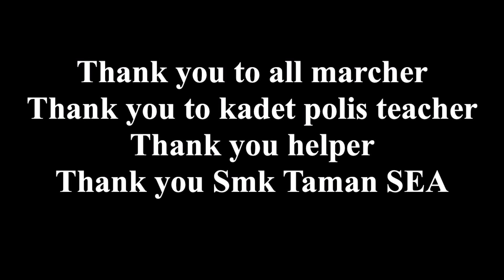Selempang tercabut semasa kawad kaki GO peringkat negeri Selangor😱-Kadet Polis Smk Taman SEA 2019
Video ini sekadar untuk kenangan semasa meninggalkan sekolah..

Terima kasih kepada SMK TAMAN SEA kerana telah menghantar peserta kawad kaki untuk ke perengkat negeri dan tidak lupa kepada cikgu penasihat iaitu cikgu mudzaffar,cikgu mastura dan cikgu fauziah atas bimbingan dan tunjuk ajar sehingga berjaya ke perengkat ini.Malah tidak lupa kepada helper Aiman,Akif,Annur,Aliyah dan Amira kerana banyak membantu semasa persiapan untuk bertanding..kami harap pada masa akan datang team KPSMKTSEA dapat banyak membawa pulang kejayaan dan mengharumkan nama sekolah..